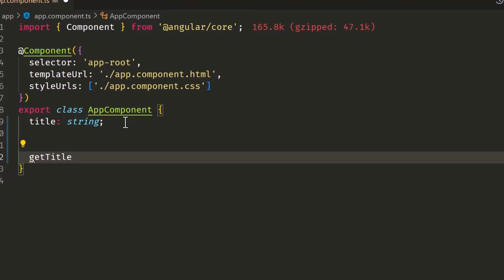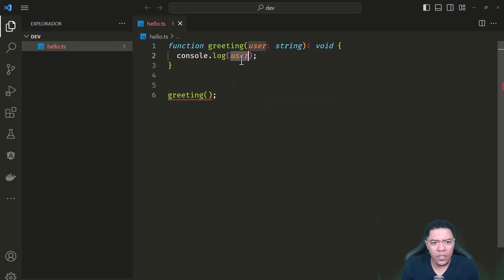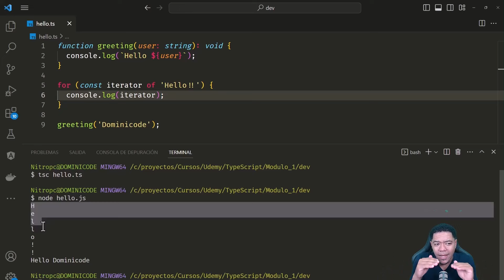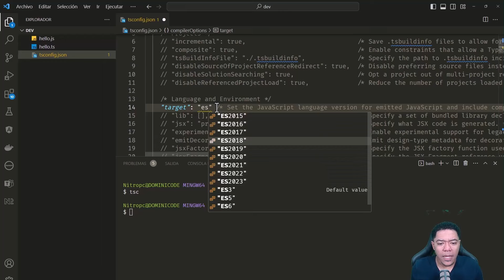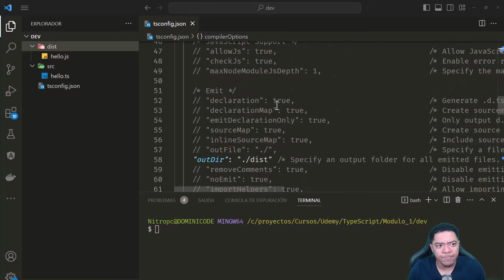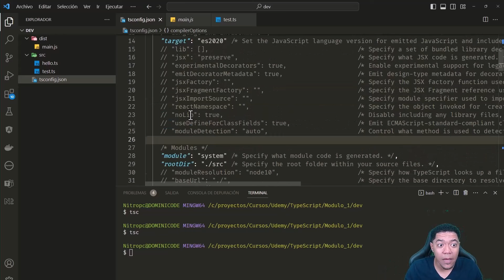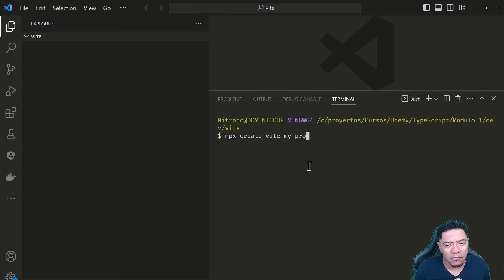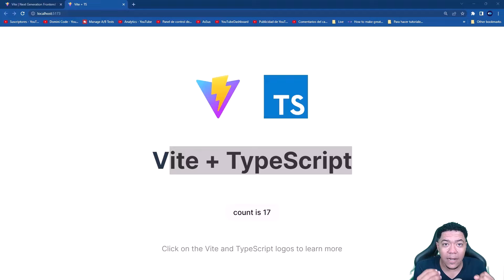Configura Tu Proyecto con Vite y TypeScript: Guía Completa por Dominicode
¿Estás listo para llevar tus habilidades de desarrollo web al siguiente nivel? ¡Este video es para ti! Únete a nosotros en esta guía completa donde te enseñaremos paso a paso cómo configurar un proyecto utilizando Vite y TypeScript.

En este tutorial, presentado por Dominicode, experto en tecnologías web, aprenderás todo lo que necesitas saber para integrar Vite, un poderoso y moderno entorno de desarrollo, con TypeScript, el lenguaje de programación preferido por muchos para escribir código JavaScript de manera más robusta y escalable.

Cubriremos temas como:

Introducción a Vite y sus ventajas sobre otras herramientas de construcción.
Fundamentos de TypeScript y cómo puede mejorar la calidad de tu código.
Configuración paso a paso de un nuevo proyecto con Vite y TypeScript.
Mejores prácticas para integrar TypeScript en tu flujo de trabajo con Vite.
Consejos y trucos para maximizar tu productividad y eficiencia.
Este video es perfecto tanto para principiantes que recién se inician en el mundo de TypeScript y Vite, como para desarrolladores experimentados que buscan actualizar sus habilidades con las últimas herramientas y técnicas.

No importa tu nivel de experiencia, al final de este tutorial tendrás un proyecto funcionando con Vite y TypeScript, listo para llevar tus proyectos web al siguiente nivel. ¡No te pierdas esta oportunidad de aprender de la mano de Dominicode y sumérgete en el emocionante mundo del desarrollo web moderno!